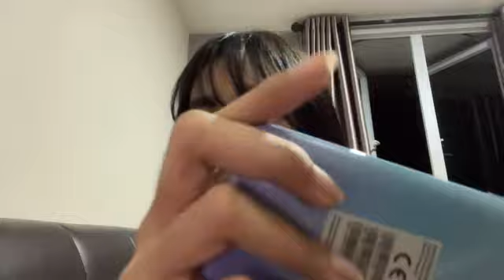Showroom JKT48 Gita 22 Oktober 2021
Live Showroom : 10/22/2021

Video ini direkam secara otomatis, jika ada bagian video yang tidak lengkap artinya ada kesalahan teknis.